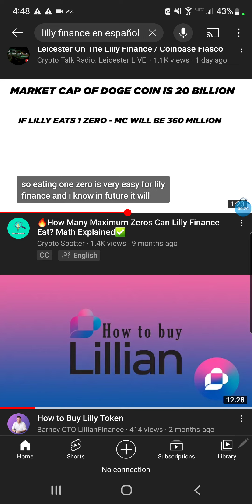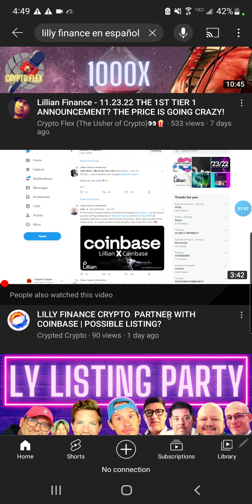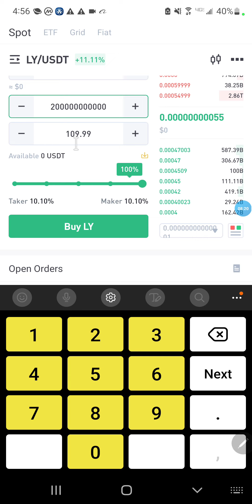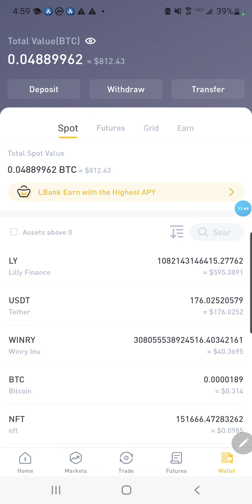Finalmente en Diciembre 09 2022 se enlista en Coinbase Lilly finance? es cierto o falso? no savemos!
Finalmente en Diciembre 09 2022 se enlista en Coinbase Lillyan finance, asi que aprovecha esta gran oportunidad de poder comprar antes de que aumente su precio ahora es de 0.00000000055 asi que todavia estas a tiempo la puedes comprar en Lbank...

Crypto inversiones y tutoriales
Cualquier persona que este interesado en tutoriales inversiones y finanzas de crypto monedas es bienvenid@ a mi canal...